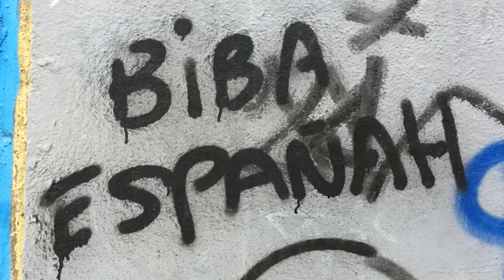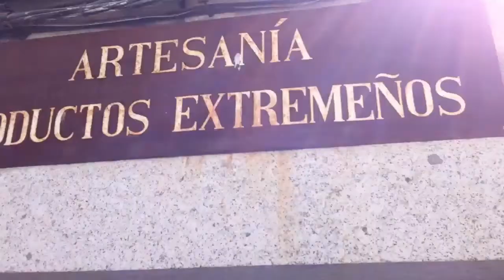Trailer andalucia (seg. parte)